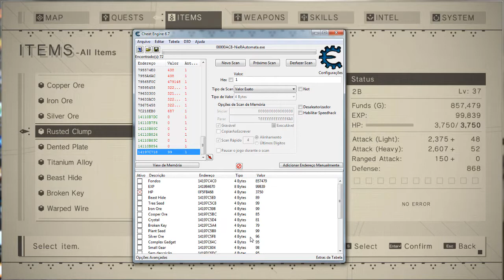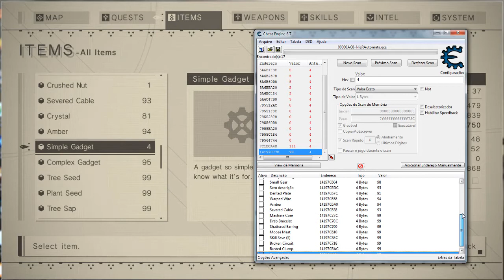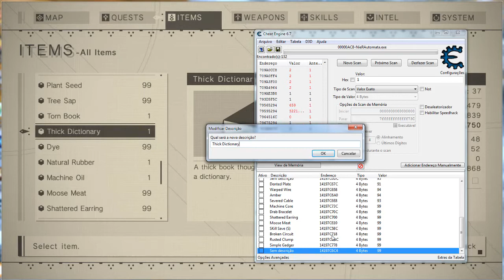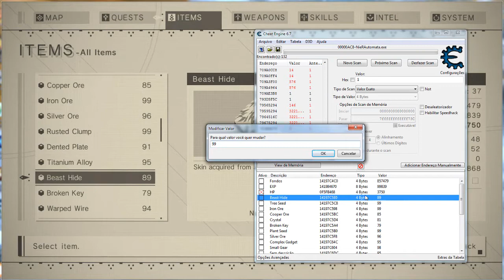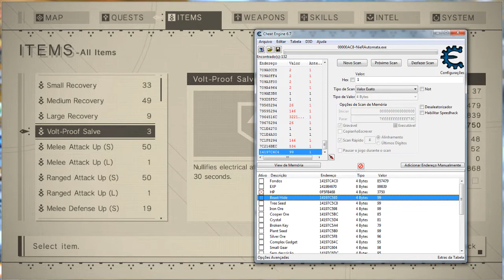NiEr Automata em ação com Cheat Engine parte 2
NiEr: Automata Plataforma PC
Caso vocês não tenham pego o item que esteja marcado no Cheat Engine é normal ele está zerado, é só colocar a quantidade desejada no valor sempre obedecendo o Numero máximo de cada item exemplos 0/99, 0/1, 0/10, 50/99, 10/10 etc.
Truque do HP, EXP e o G Funds NieR Automata em ação com Cheats Engine Parte 1